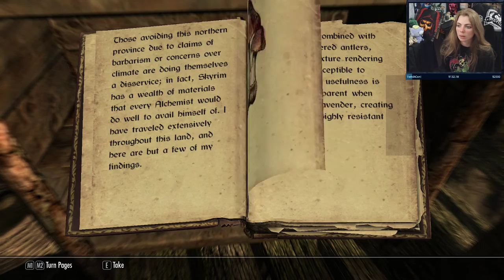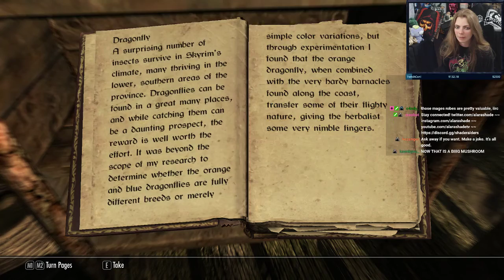Blind Let's Play - Skyrim Part 33 (Vanilla No Mods)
First Playthrough of Skyrim, Argonian Bow / Sneak Build, on Expert difficulty.